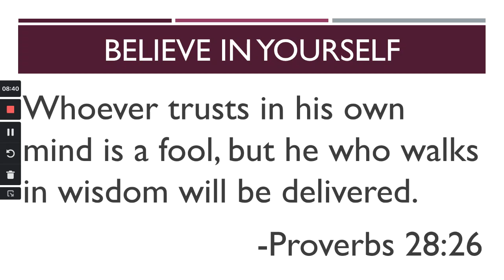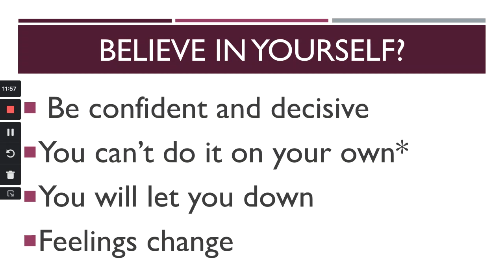"Believe in yourself"? Culture lie #3